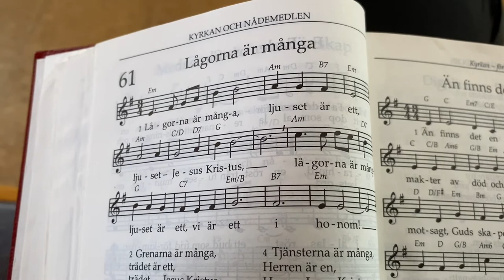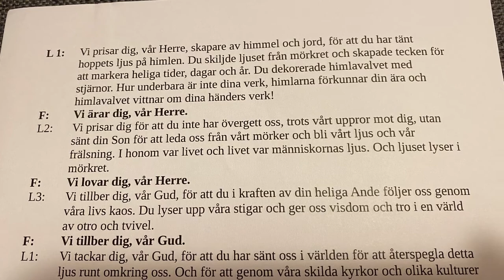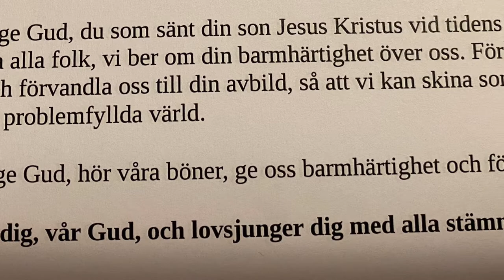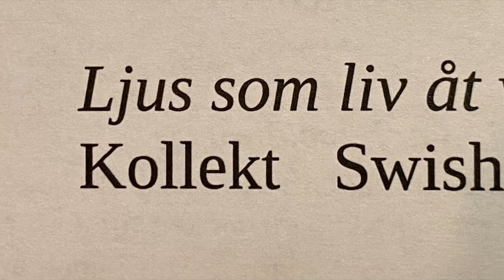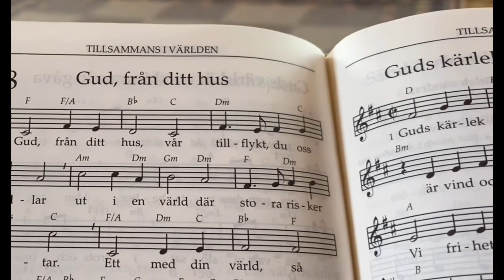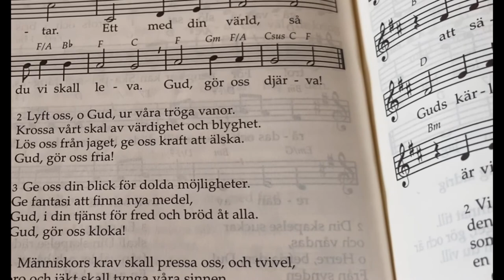Gudstjänst i ekumeniska böneveckan 23 januari 2022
"Jesus skapar tro och enhet"
Gustav Fridolin, Paul Kanarbik, Agneta Johansson,
Kristina Hagwall, Madelaine Bensing, Jakob Arvidson,
Anna-Karin Klingsbo
Amatörvideo ihopklippt av Anna-Karin